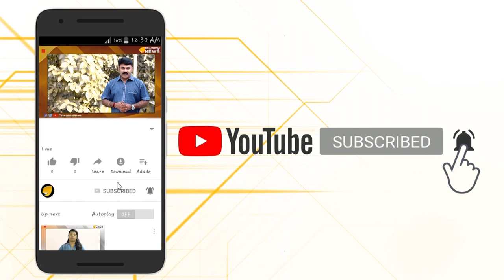പാവം എം വി ഗോവിന്ദൻ മാഷ്.. കഷ്ടം തന്നെ കാര്യങ്ങൾ.. ഇവരൊന്നും നന്നാവൂല്ല മാഷേ...